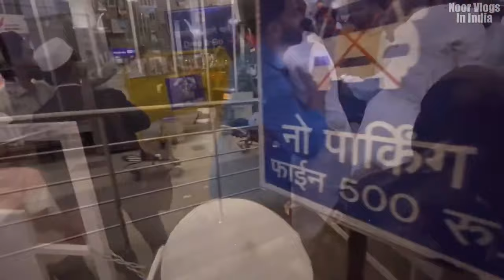Finally My Brother Going To Umrah❤️ || Umrah Vlog || Umrah Video || Umrah Vlog 2024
Umrah vlog husband
Umrah vlog wife
Umrah vlog age
Loumed - youtube
Loumed abaya
Umrah video download
Umrah video in urdu
How to perform Umrah for ladies
Umrah Dua
How to perform Umrah in Urdu
Umrah steps with pictures
Haj Committee of India
Haj Committee of India 2024
Hajj 2024 selection list
Hajj 2024 dates in India
Hajj 2024 registration India
Hajj 2024 price
Finally my brothers going to umrah
Umrah vlog
Umrah video
Umrah Paking Dun Hogai
Umrah Vlog❤️
Umrah Vlog Video
Umrah Vlog 2024
Umrah packing list 2023
Umrah packing list for ladies
Umrah packing checklist
Umrah packing list for ladies 2023
Umrah packing list for men's
Umrah packing pdf
Umrah packing vlog pdf
Umrah packing vlog pakistan
Umrah packing vlog in urdu
Umrah packing vlog india
Umrah Packing List for ladies PDF
What to pack for Umrah man
Umrah packing list for kids
Umrah travel video download
Umrah travel video 2021
Umrah video download
Umrah Dua
Performing Umrah
How do you start a family vlog
How do you write a good travel vlog
How do you start a travel vlog
Are there any good family vloggers
Best family trip vlog
best family travel youtube channels
the bucket list family
the travel family
Daily routine vlogs script
Student routine vlog
Study routine vlog
Morning routine 2024
Morning routine for studentmorning routine for students
A day in my life routine
Night routine vlog
What is a good cleaning routine
How do I make a cleaning routine
How do I make a realistic cleaning schedule
Why have a cleaning routine
Morning cleaning routine vlog
Daily cleaning routine vlog
Deep cleaning routine vlog YouTube
Cleaning motivation 2024
Best cleaning video on YouTube
Deep cleaning videos
YouTube cleaning videos 2024
Extreme cleaning videos
Cleaning with me 2024
Satisfying deep cleaning videos
Hit LIKE👍 and SHARE  with your friend

📝PLAYLIST LINK📝
📽️Vlogs Video